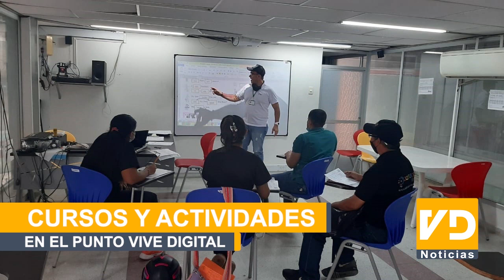CURSOS Y ACTIVIDADES EN EL PUNTO VIVE DIGITAL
En el punto vive digital ubicado en él secundo piso del centro comercias se trabaja de la mano con las diferentes entidades públicas o privadas, recordarles a la comunidad que su uso es gratuito y puede hacer acercarse a las  salas de lunes a viernes y para finales de septiembre se inicia curso en articulación con el SENA.